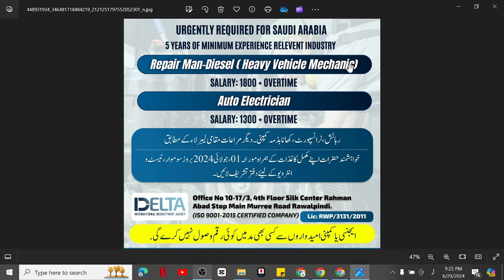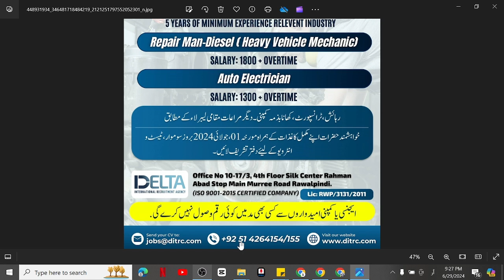Diesel Vehicle Mechanic and Auto Electrician Jobs in Saudi Aabia | سعودی عرب میں مکینک اور الکٹریشن